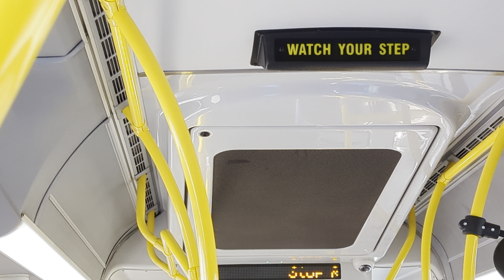ETS Bus 2019/20 New Flyer XD60 #4949 On 73A Downtown Via 95th Ave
From 66th Street & 31st Ave, in Millwoods To Davies Transit Centre (Davies Station Valley Line LRT), in Edmonton Alberta. April 27th 2023!